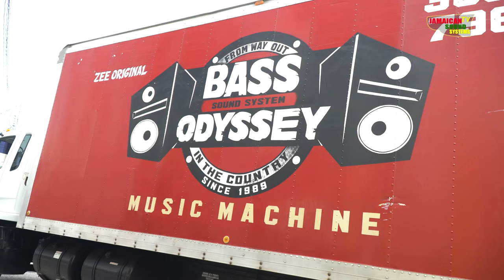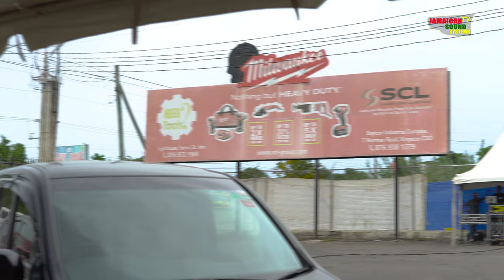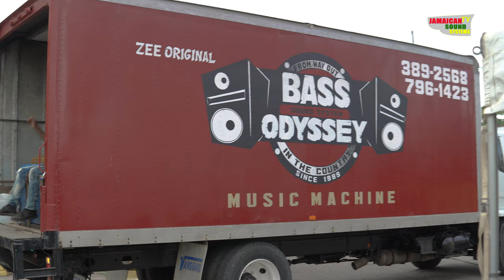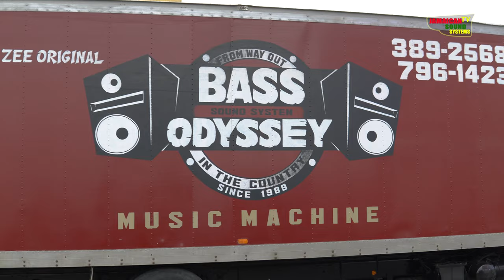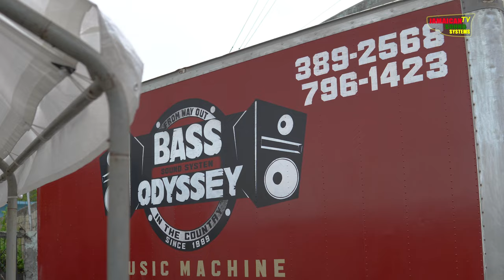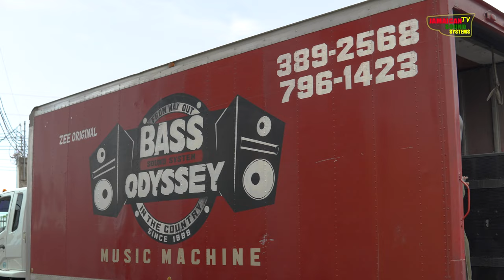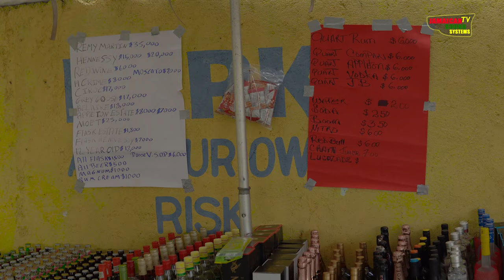Interceptor Sound & Bass Odyssey Sound Setup & Test In Runaway Bay St. Ann 11/6/22 With Dub Juggling